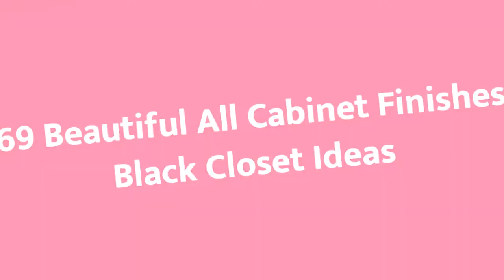75 Beautiful All Cabinet Finishes Black Closet Design Ideas #528 🖤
0:00 - Intro
0:00:12 -  #1
0:00:17 -  #2
0:00:22 -  #3
0:00:27 -  #4
0:00:32 -  #5
0:00:37 -  #6
0:00:42 -  #7
0:00:47 -  #8
0:00:52 -  #9
0:00:57 -  #10
0:01:02 -  #11
0:01:08 -  #12
0:01:14 -  #13
0:01:20 -  #14
0:01:26 -  #15
0:01:32 -  #16
0:01:38 -  #17
0:01:44 -  #18
0:01:50 -  #19
0:01:56 -  #20
0:02:02 -  #21
0:02:09 -  #22
0:02:16 -  #23
0:02:23 -  #24
0:02:30 -  #25
0:02:37 -  #26
0:02:44 -  #27
0:02:51 -  #28
0:02:58 -  #29
0:03:05 -  #30
0:03:12 -  #31
0:03:19 -  #32
0:03:26 -  #33
0:03:33 -  #34
0:03:40 -  #35
0:03:47 -  #36
0:03:54 -  #37
0:04:01 -  #38
0:04:08 -  #39
0:04:15 -  #40
0:04:22 -  #41
0:04:29 -  #42
0:04:36 -  #43
0:04:43 -  #44
0:04:50 -  #45
0:04:57 -  #46
0:05:04 -  #47
0:05:11 -  #48
0:05:18 -  #49
0:05:25 -  #50
0:05:32 -  #51
0:05:40 -  #52
0:05:48 -  #53
0:05:56 -  #54
0:06:04 -  #55
0:06:12 -  #56
0:06:20 -  #57
0:06:28 -  #58
0:06:36 -  #59
0:06:44 -  #60
0:06:52 -  #61
0:07:00 -  #62
0:07:08 -  #63
0:07:16 -  #64
0:07:24 -  #65
0:07:32 -  #66
0:07:39 -  #67
0:07:46 -  #68
0:07:53 -  #69
0:08:00 -  #70
0:08:07 -  #71
0:08:14 -  #72
0:08:21 -  #73
0:08:28 -  #74
0:08:35 -  #75